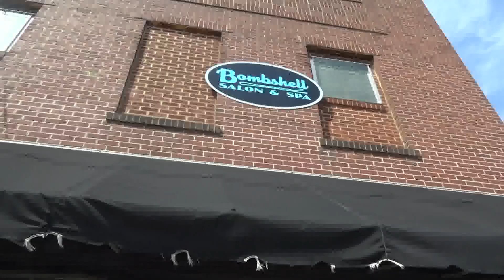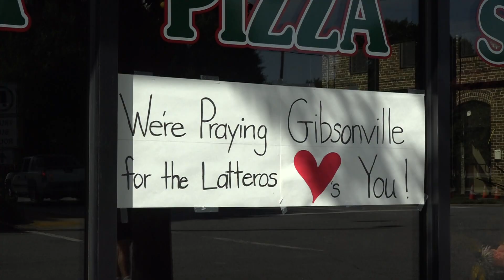Deadly NC-61 crash brings community together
Deadly NC-61 crash brings community together as people rally behind the families impacted

The Gibsonville community is rallying behind several families whose lives were turned upside down following a deadly crash on NC-61.

North Carolina State Highway Patrol said Saturday, 16-year-old Alexio Lattero lost control of his Dodge Charger, crossed the center lane, and hit a car.

Greensboro firefighter Rick Murrell, as well as two passengers in Alexio Lattero's car, 26-year-old Anna Lattero and 15-year-old Sarah Martin, died from their injuries.

Murrell's wife Tonya Murrell, is in critical, but stable condition at a hospital.

Now, communities are coming together to show support for the family members who are grieving.

The scene where the crash happened, is now a memorial to those lost.

Community members are doing more to support these families.

Many businesses in the town of Gibsonville came together to start a fund for the Lattero family.

State Farm agent, Jessica Summers said since the account was started Tuesday, there have been lots of donations already to support the family.

“We are all saddened by what’s going on. We have a deep love for Reno's and deep love for the Lattero Family and for everyone involved,” Summers said.

Summers said to donate, you can head to any Fidelity Bank and let them know you are donating to the Lattero Family Fund.